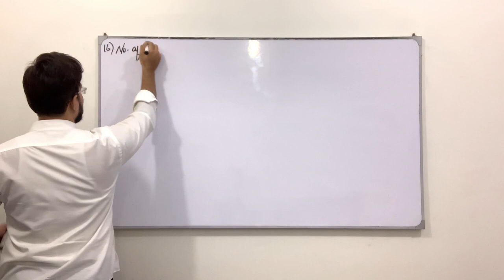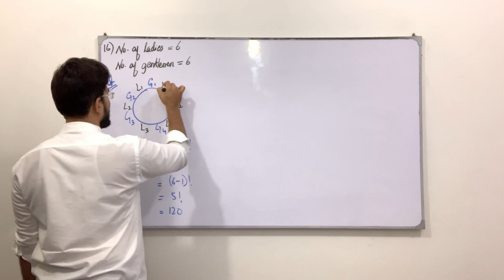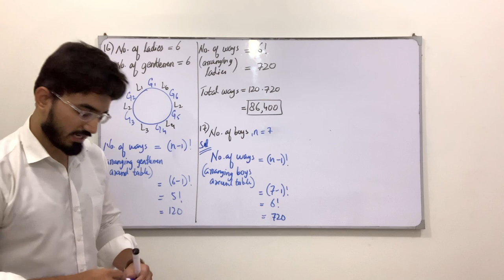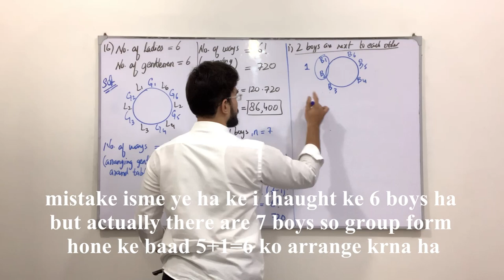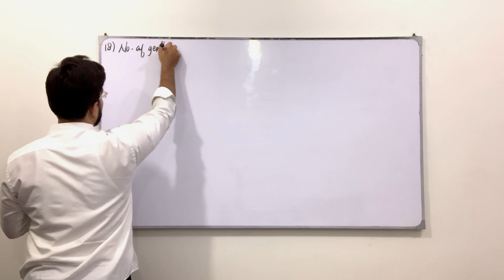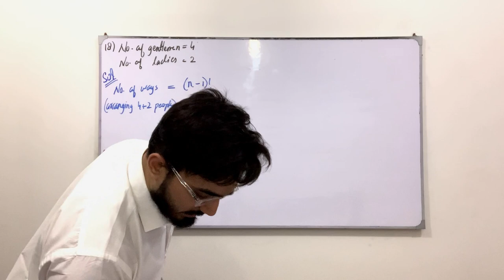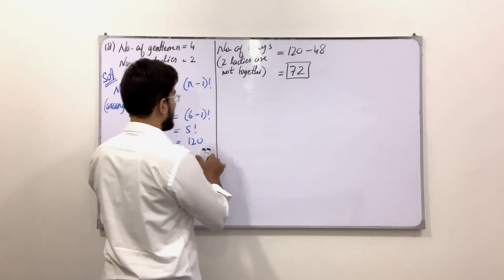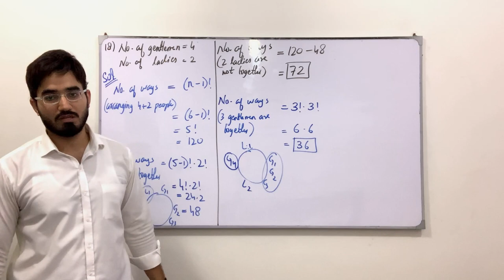Class 11 Maths | Lecture 238 | Chapter 7 | Ex 7.2 | Questions Involving Circular Permutation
In this video you will learn:
How to solve questions involving permutation.